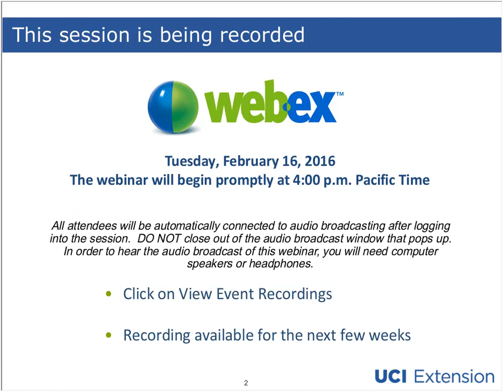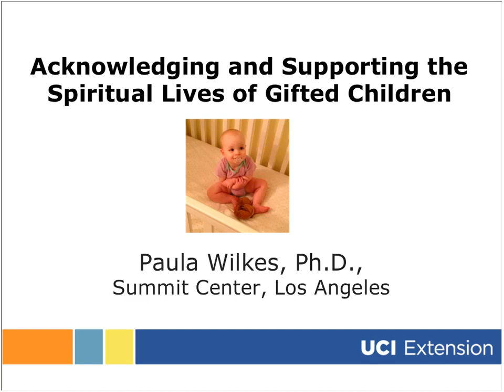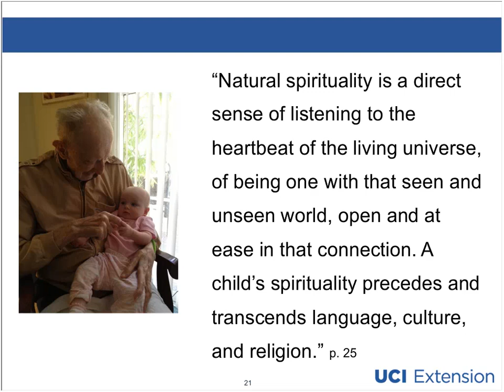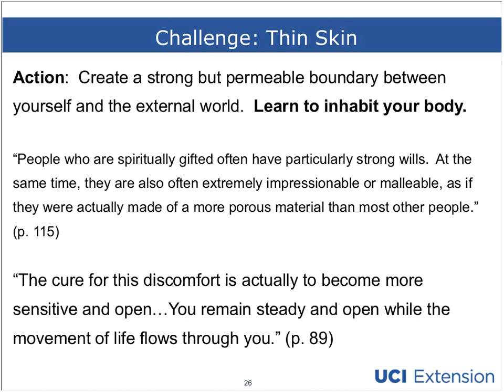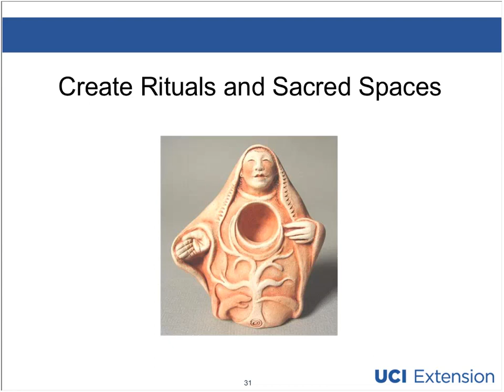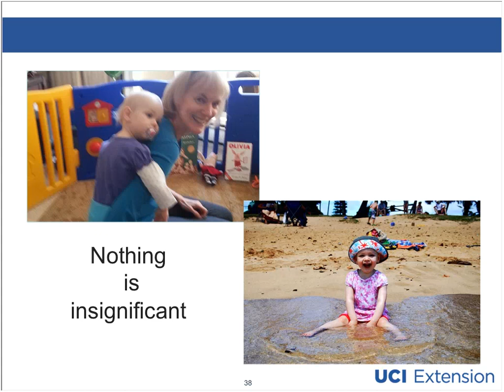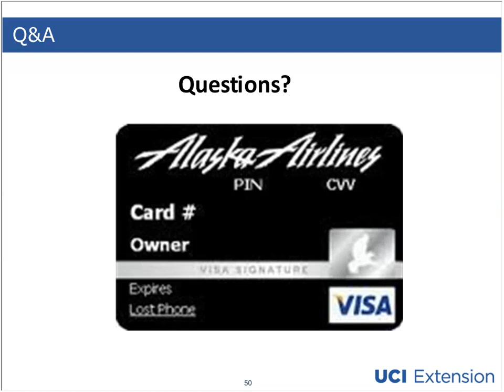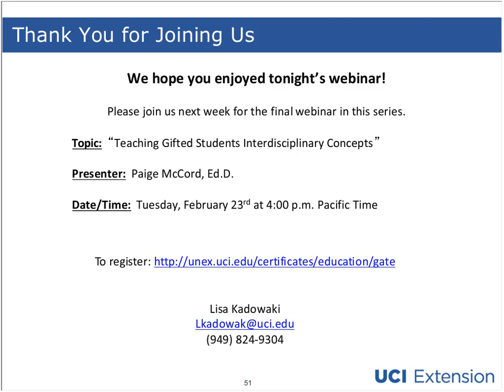Acknowledging and Supporting the Spiritual Lives of Gifted Children (2/16/2016)